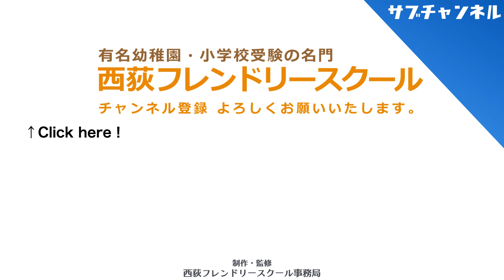小学校受験・子育て 「子どもに寄り添う」ことは大切か？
です。